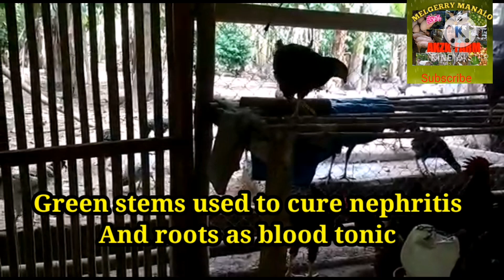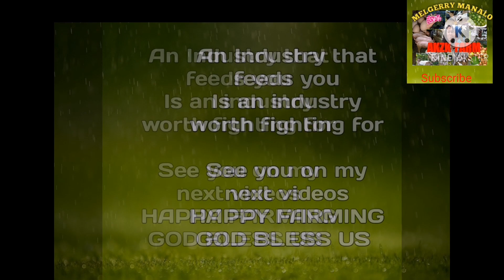TRICANTHERA /MADRE DE AGUA ALTERNATIVE FOOD FOR LIVESTOCK BENEFITS FOR DOMESTIC ANIMALS AND PEOPLE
Tricanthera or madre de agua is a very beneficial plant for both animals and humans according to some studies.
In this video I will show you how we benefited to this plant. Its uses and advantages.